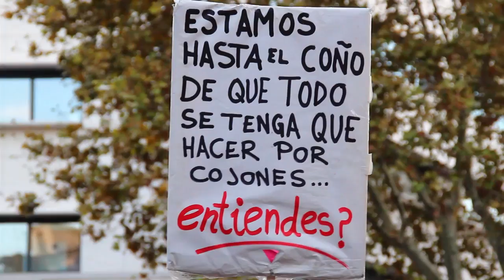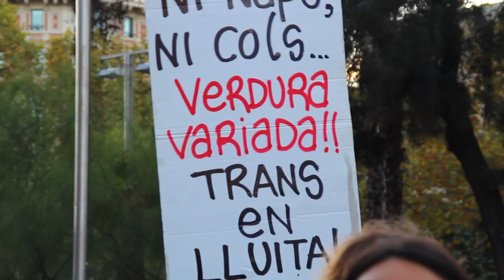Manifestació de lluita transexual, transgènere i intersex